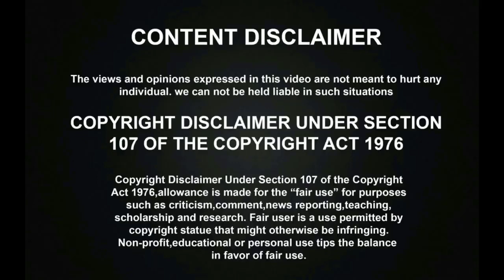இறந்துபோன ROCKSTAR RAMANI AMMA ரசிகர்களுக்காக கடைசியாக ஆடி பாடி தெறிக்கவிட்ட பாடல்! RIP RAMANI AMMA😭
இறந்துபோன ROCKSTAR RAMANI AMMAL ரசிகர்களுக்காக கடைசியாக ஆடி பாடி தெறிக்கவிட்ட பாடல்! RIP RAMANI AMMA😭😭😭
Kollywood industry Famous Playback singer Rockstar Ramani Amma Passed away at the age of 69 due to health issues.